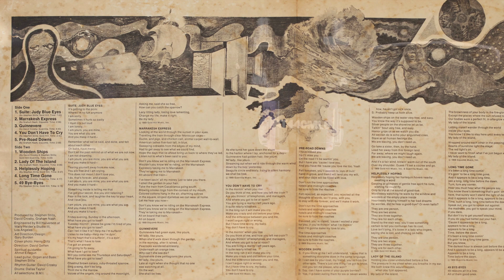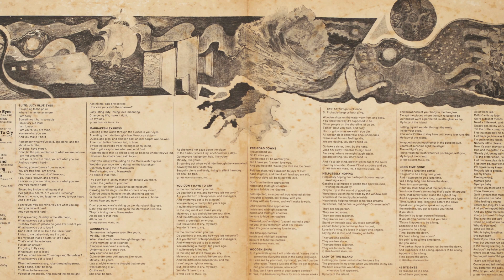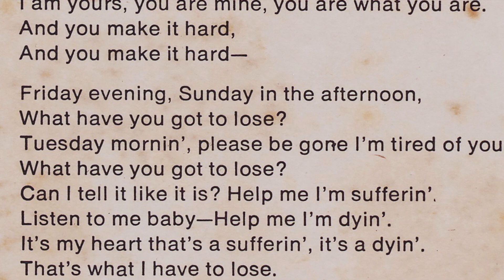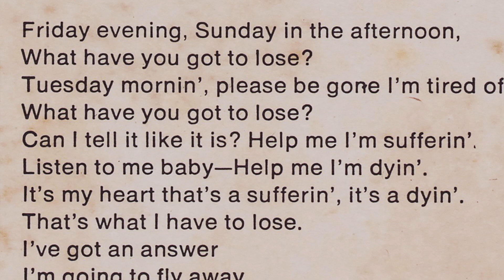CROSBY, STILLS & NASH - Suite: Judy Blue Eyes - 1969 Vinyl LP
I got a bunch of albums from my parents' house this weekend and I was happily surprised that this album was in there.  This was one of the first albums I ever bought.  When I was young, my dad's friend came over and was selling his old records for $2 each, this was one of two that I bought from him.  I was around 12 at the time.  It's in horrible condition but I'm still very happy to have it.